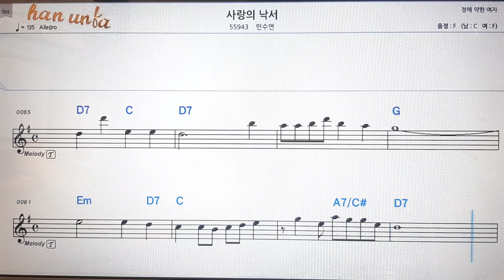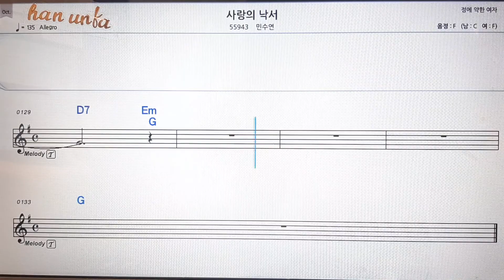사랑의 낙서/민수연💕Karaoke*Sheet Music*Chord*MR💋노래방 반주*기타 코드 악보*가라오케